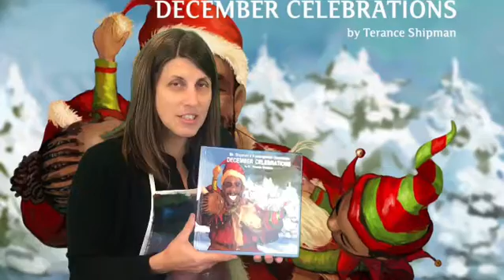Mr. Shipman's Kindergarten Chronicles: December Celebrations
When Dewayne, a precocious kindergartner rushes in the kitchen after school waving a letter from his teacher about the December celebration, his sister Banicia and mother help him understand what’s about to happen.  An entertaining story of the wonder and excitement join Banaica as she recalls the December celebrations in Mr. Shipman’s classroom the favorite time of the year.    Mr. Shipman is their kindergarten teacher, and he makes the month of December a fun, educational, multicultural celebrations that your child will never forget!  From Christmas, to Hanukkah, to Kwanzaa, this book is a New Timeless Classic and has earned its place amongst other classic like "The Night Before Christmas".

Mr. Shipman's Kindergarten Chronicles: December Celebrations (Mr. Shipman kindergarten chronicles)